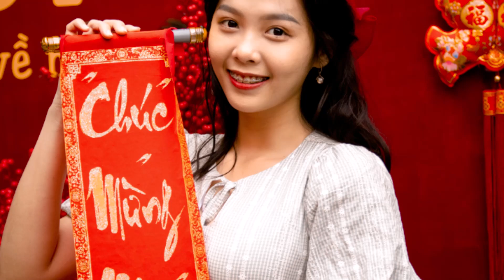Vietnam Photo Tour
8 mins of photo compilation, share some views of vietnam , enjoy.